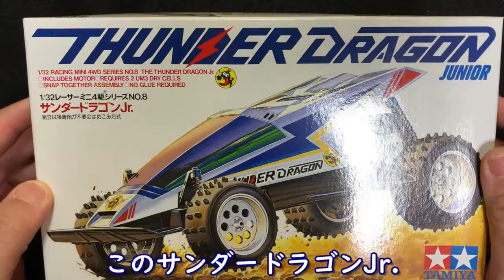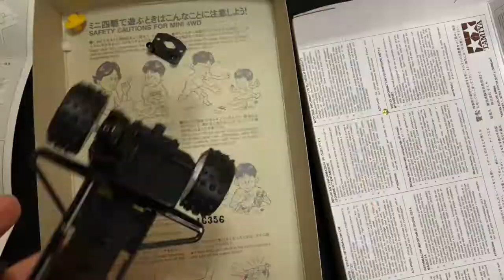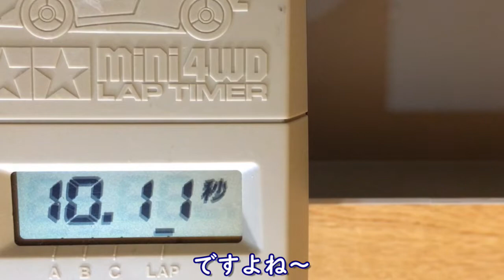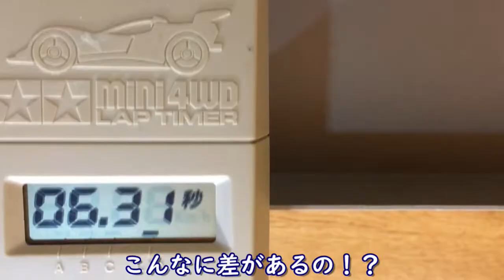約35年前のレトロなミニ四駆 第23弾 TAMIYA タミヤ サンダードラゴンJr.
第23弾は、ラジコンボーイのドラゴンシリーズ第3作目　サンダードラゴンJr.です。

レトロなミニ四駆　番外編　14弾　アオシマ　テクニ四駆　ガルウィング　スタリオン

音楽BGM元
DOVA－SYNDROME